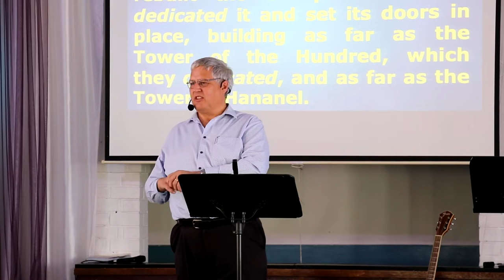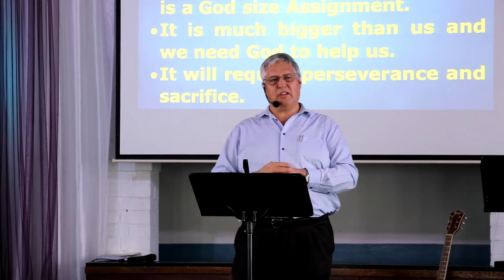Sunday 28 March, Ps Gary Baxter Rebuilding and Restoring